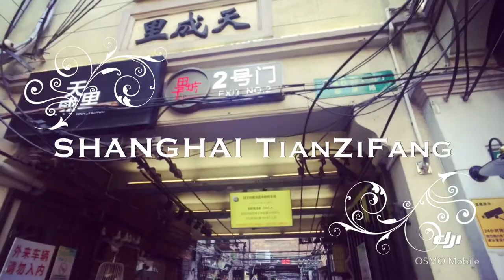Shanghai Tian Zi Fang DJI OSMO Mobile + iPhone 6 Plus First Shoot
Gear
  SIRUI Mobile Phone Lens
Editing Gear
  Basic edit ; DJI GO
  Title edit ; iMovie